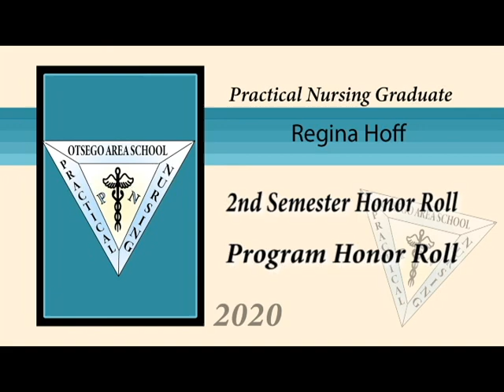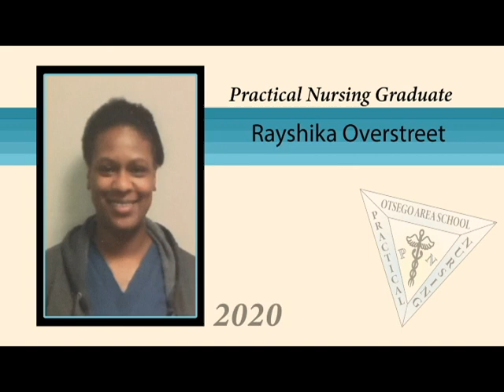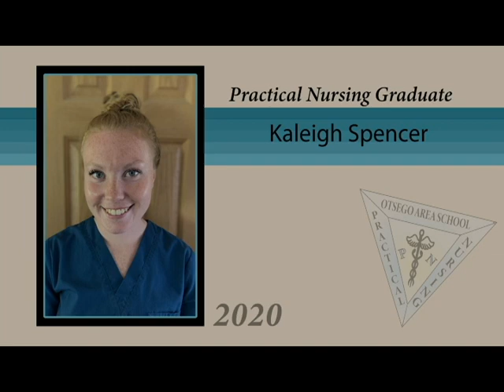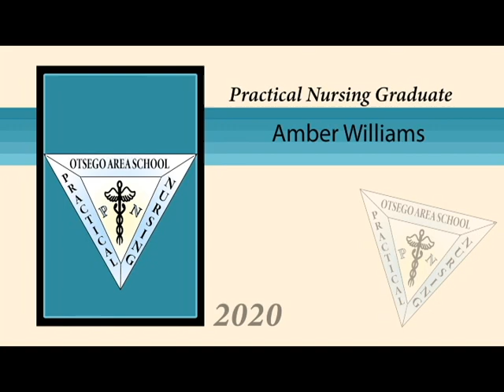OASPN Graduation 2020